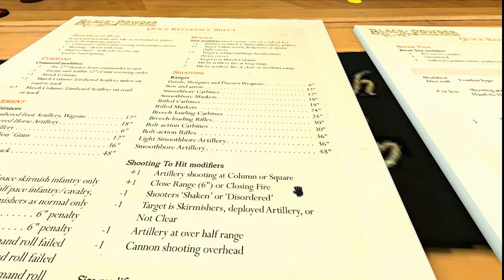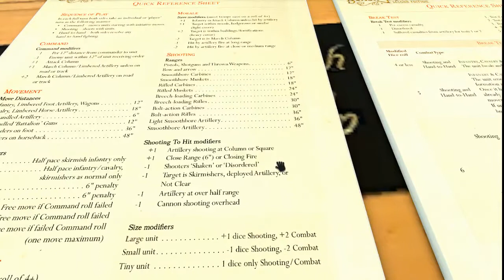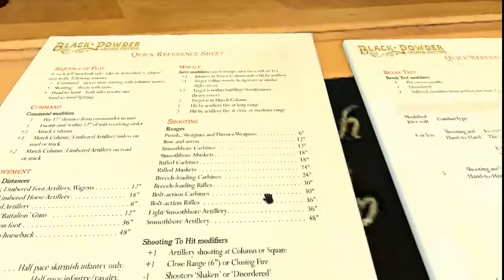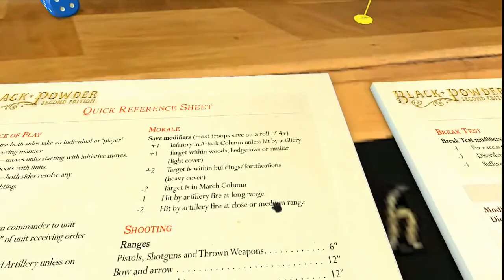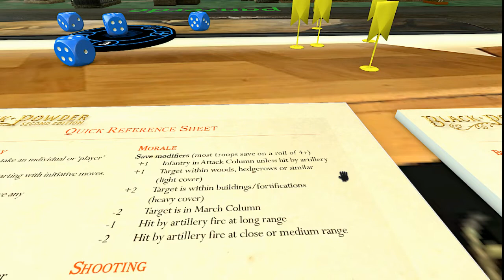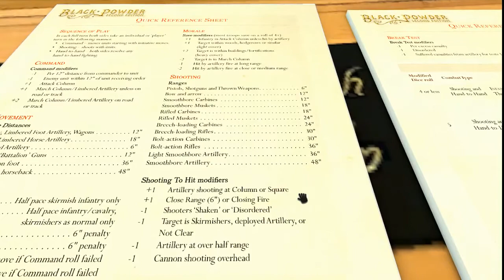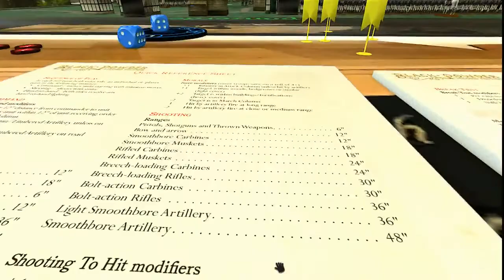Battle of Teugn-Hausen (Part 2)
Armchair Dragoons' Saturday Night Fights -- Black Powder 2